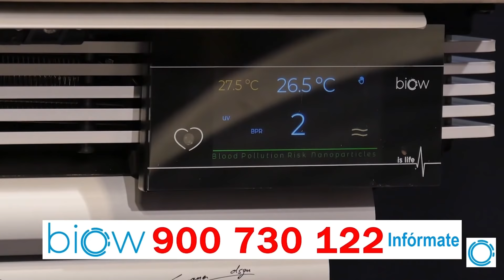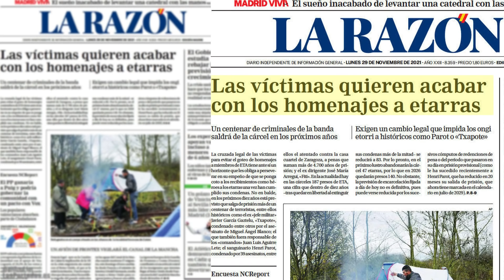A Marlaska le montan la mayor red de narcos en prisión: heroína, éxtasis… ¡y pagos por Bizum!